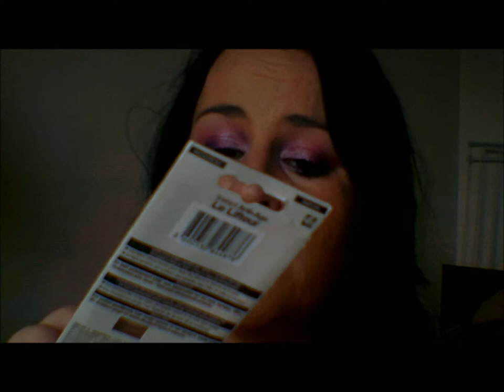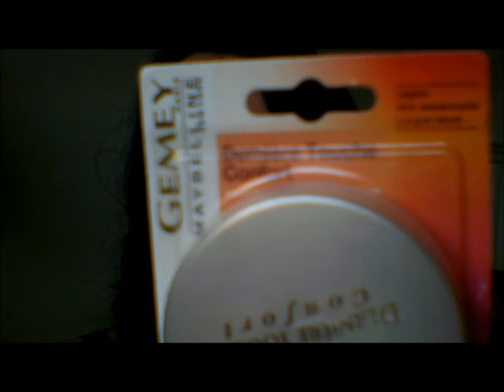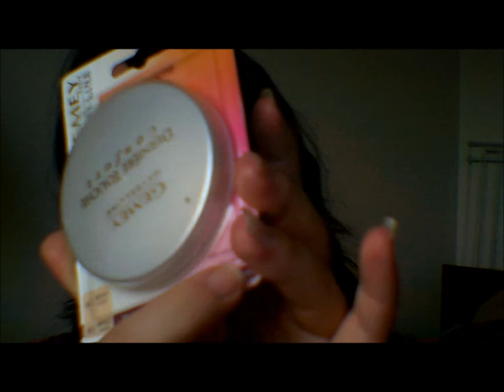Haul Makeup:Dior/Chanel/Urban decay/Maybelline chez Sephora/Nocibé/Fabio lucci ♥ La Vie en Rose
- Voici L'ensemble des produits cités dans cette vidéo:

Chez Sephora - 55 Rue de Vesle 51100 Reims

1- HD High definition powder de make up for ever - teinte translucide - contenance de 8.5 g.
   Prix Unitaire : 30 euros

2- Palette Electric d'Urban Decay

3- Rouge à lèvres Sephora en teinte 38 - Rouge Shine
    Prix Unitaire: 10.95 euros

Chez Nocibé - Centre Commercial Croix Dampierre, 51000 Châlons-en-Champagne

1- Fard Professionnel Haute Tenue couleur velours Diorshow fusion mono Matte 6.5g en teinte 761 - Mirage
    Tarif Unitaire : 31.90 euros

2- Illusion d'ombre - ombre à paupières iridescente Chanel en teinte 81 - Fantasme - 4g
     Tarif Unitaire de 31.60 euros

Avec 40% sur le deuxième article j'ai économisé 12.64 euros

Chez Fabio Lucci au tarif unitaire de 3.99 euros j'ai glané les produits suivants:

1- Gemey instant anti age lifteur - teinte 30 Sable
2- Gemey instant anti age lifteur - teinte 20 Beige éclat
3- Gemey dernière touche confort - teinte 03 Beige Doré
4- Gemey Fit me teint sur mesure - teinte 135 Beige rosé
5- Gemey Affinitone - teinte 09 rose opale

6 - Gemey color tattoo 24H - teinte 40 Permanent Taupe

7- Gemey color sensational - teinte 132 Sweet Pink
8 - Gemey color sensational - teinte 240 Galactic Mauve
9- Gemey water Shine carats - teinte 613 Cosmic Coral

C'est à vous de jouer ...

Sur Igraal vous pouvez recupérer de l'argent sur vos dépenses internet sur certains sites comme kiko, Sephora, Marionnaud etc:
Mon lien Cashback de Parrainage Igraal:

- J'utilise windows movie maker pour le montage de cette vidéo, et j'ai utilisé la un camescope HD sans marque pour la filmer.

- Si vous souhaitez m'envoyer des peaux de banane ou des bisous:
                                            BP 76
                                 51800 Sainte Ménéhould